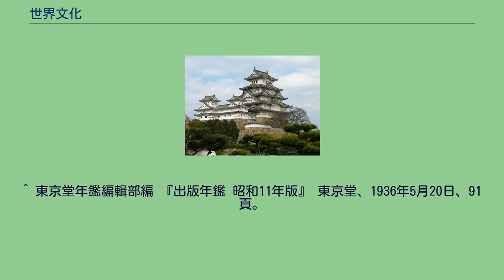世界文化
世界文化（せかいぶんか）は、1930年代に発行されていた反戦・反ファシズムの思想・文化運動の同人雑誌。
1933年の滝川事件をきっかけに、ファシズムの危機に対抗するため、中井正一が中心となり、自身が1930年に創刊した雑誌『美・批評』を改題して1935年2月1日月刊誌として創刊。
1935年2月号から1937年10月号まで34号発行された。
同人の多くは中井正一、新村猛、久野収、武谷三男、真下信一、和田洋一、禰津正志、冨岡益五郎ら京都大学出身の知識人で、京都で発行された。
軍国主義のもとで日本文化がとざされていくのに抗して、"世界文化の大通り"を歩むことをめざし（創刊号の宣言）、ファシズム反対の文化運動のよりどころとなった。
人民戦線運動など西欧の反ファシズム運動を系統的に紹介したところに特色がある。
1937年11月8日から、治安維持法違反容疑で同人が相次ぎ検挙され（京都人民戦線事件）、廃刊に追い込まれた。
1936年7月4日創刊の週刊文化新聞『土曜日』は姉妹紙。
^ 東京堂年鑑編輯部編 『出版年鑑 昭和11年版』 東京堂、1936年5月20日、91頁。
NDLJP:1870778/65。
^ 1946年創業の出版社世界文化社とは無関係。